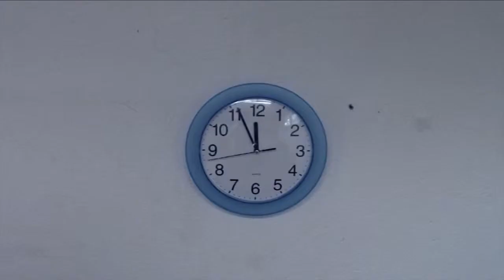Le Prisonnier du temps